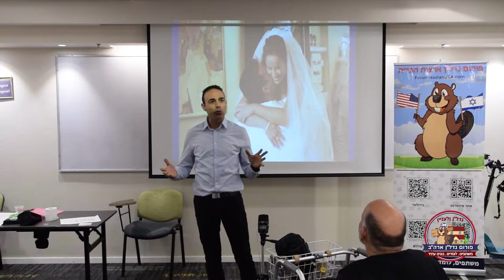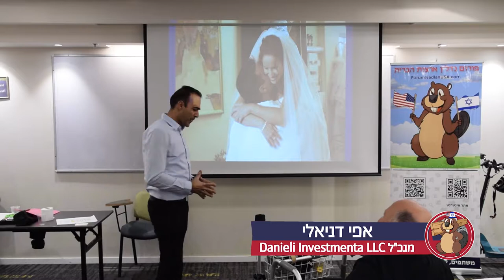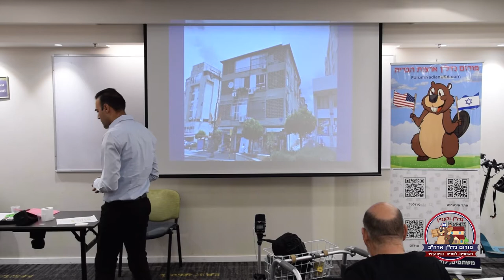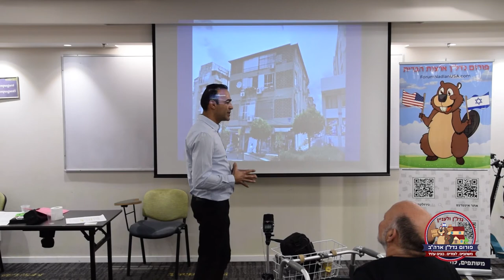אפי דניאלי - נדל"ן ולעניין - פורום נדל"ן ארצות הברית בפייסבוק